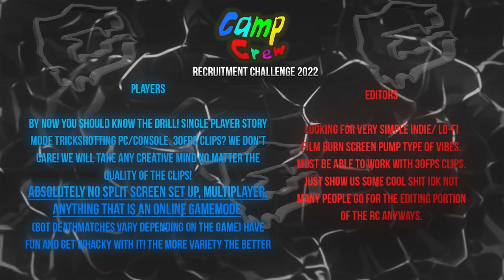Campaign Crew Recruitment Challenge 2022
@Campaign_Crew  @U_N_J_I    @xJDD   @rabitjunted   @UPOPXANAXFORFUN @RBLutlr for twitter responses!